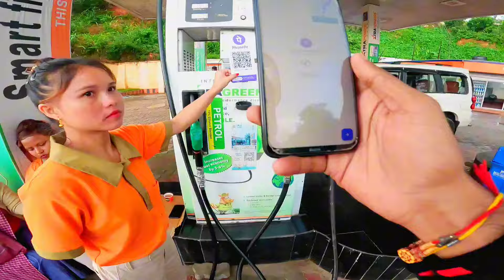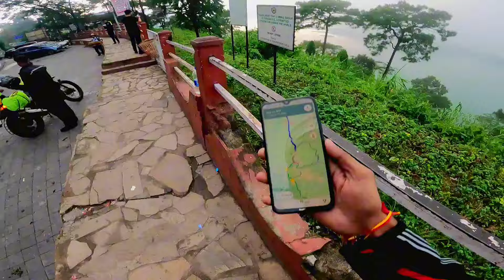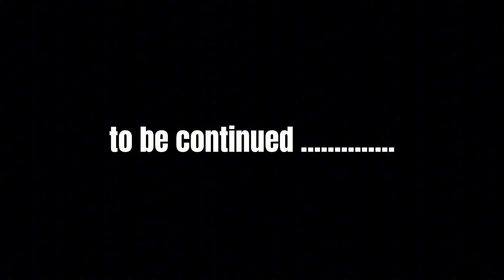CHAIN ME FAS KE BHAIYA KI UNGLI KAT GAI😰 बहुत बुरा हुआ SHILONG MEGHALAYA NORTH EAST RIDE EPISODE -35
Siliguri
Njp
Darjeeling
West Bengal
Travel
Traveling
Uttarakhand vlog
Daily life vlog
Lifestyle vlogs
Uttarakhand
Uttarakhand rider
Uttarakhand vlog
Uttarakhand
Nagaland
Tawang
SIKKIM